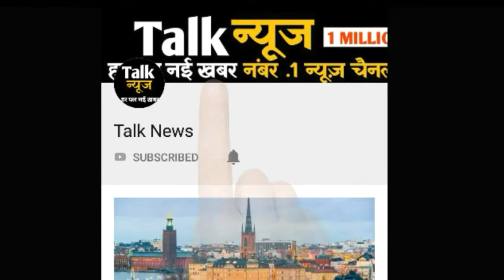बॉयफ्रेंड निक संग गोवा से लौटीं प्रियंका चोपड़ा, स्टाइलिश लुक हुआ वायरल